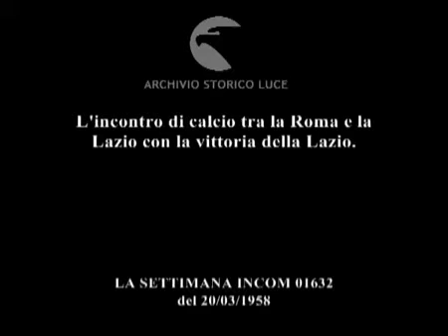Dino Da Costa